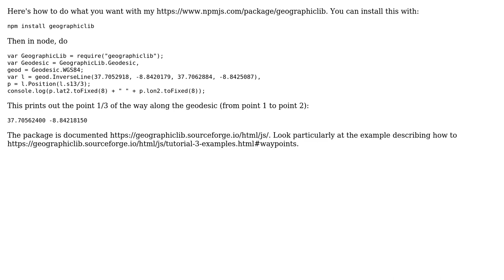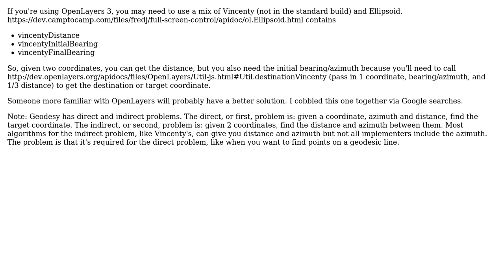GIS: Get a LonLat point by distance or between 2 lonlat points (3 Solutions!!)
GIS: Get a LonLat point by distance or between 2 lonlat points

With thanks & praise to God, and with thanks to the many people who have made this project possible! | Content (except music & images) licensed under CC BY-SA | Music | Images & others | With thanks to user mkennedy user Hu Kenneth user Doctor user cffk and the Stack Exchange Network Trademarks are property of their respective owners. You are responsible for your own actions.